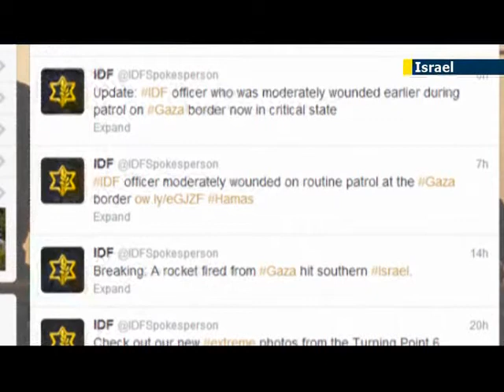Israeli soldier wounded in Gaza fence blast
Israeli Prime Minister Benjamin Netanyahu has vowed to retaliate for a bomb that injured an Israeli officer on the border with the Gaza Strip.

The officer was severely wounded when a bomb went off beside an army patrol along the border. He was subsequently evacuated by helicopter to hospital.

Israeli Prime Minister Benjamin Netanyahu:

"Iran supported Hezbollah's terror attacks in Bulgaria; Iran is supporting terror attacks now against us in Gaza. We will fight and we will hit them very, very hard - very hard. That's the only way to fight them. The way to fight terror is to fight terror, and that we shall do with great force."

The attack came hours before the Emir of Qatar arrived in Gaza in the first visit by a head of state to the enclave since it was taken over in 2007 by the Iranian-backed Islamist Hamas movement. The Popular Front for the Liberation of Palestine claimed responsibility for the attack that an Israeli military statement said was carried out against soldiers on a "routine patrol ".